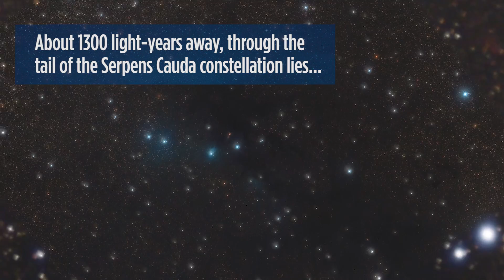Cosmic ‘Bat Shadow’ Spotted by Hubble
About 1300 light-years in the Serpen Cauda constellation lies the Serpen Nebula. A bright star is casting a shadow that has been nicknamed the “Bat Shadow.” The Hubble Space Telescope captured imagery of the region.

Credit: Space.com / produced and edited by Steve Spaleta